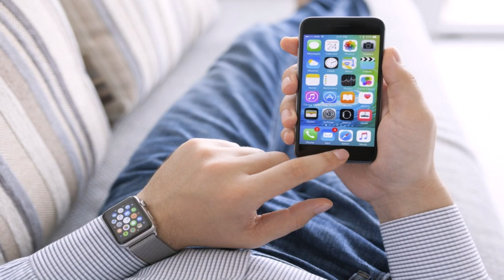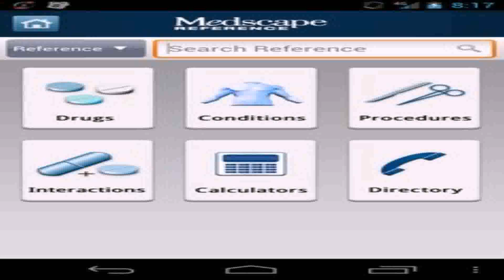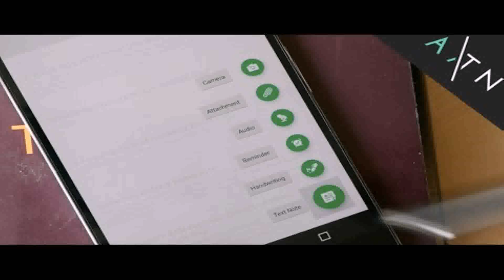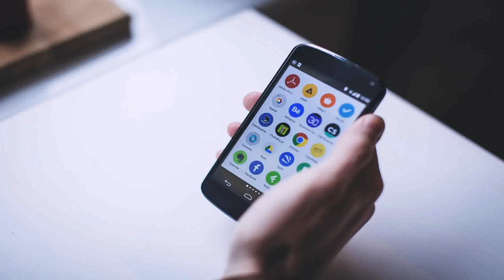Life Hack Apps 2016 - Gif Maker DaddyGif.com (see description)